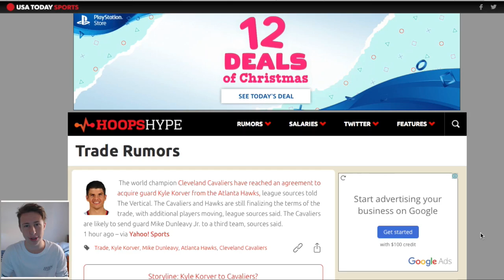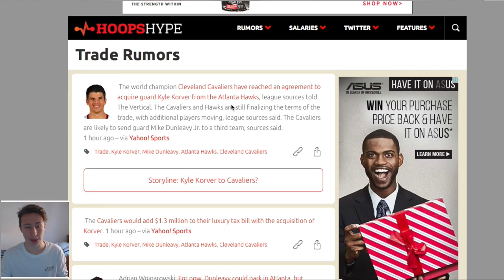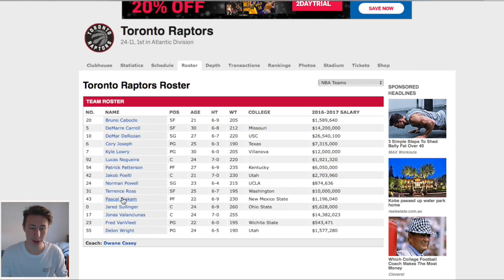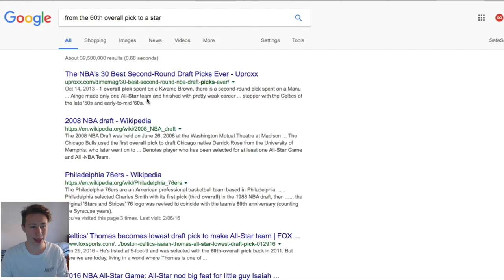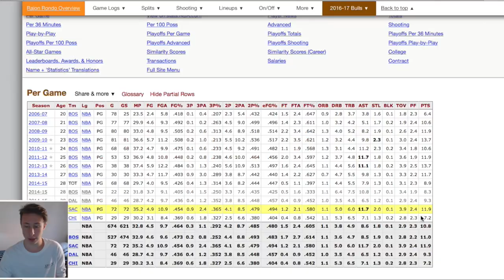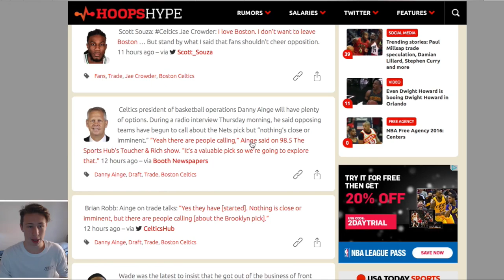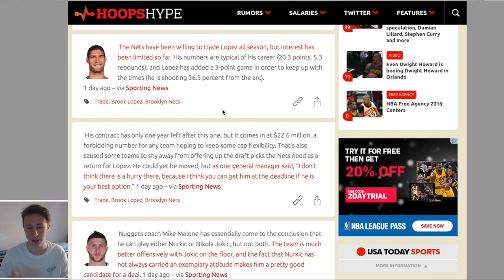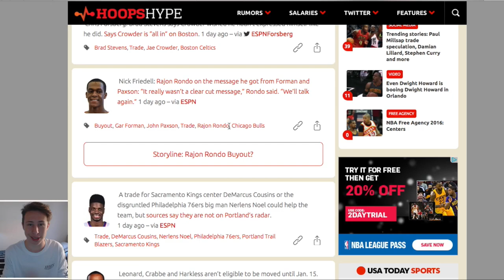Will Paul Millsap Be TRADED To The Raptors? NBA Trades + Trade Rumours! + Kyle Korver To Cavs! Ep.1